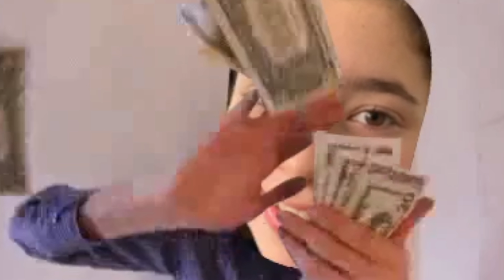10 Things We All Love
Balovers! I hope you like this Video! Its about 10 things we All Love. Tell Me what I missed to include!
Do you think would be a good idea a video talking about things we all hate?

Love You!